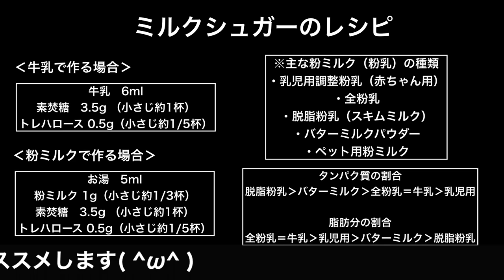【アップグレード版！有料級！】牛乳と砂糖があれば誰でも超簡単に作れる、アリ博士がガチの研究で開発した最強蜜餌、ミルクシュガーのレシピ大公開 ※アリの餌に興味ある人全員見てください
この動画では、ミルクと砂糖があれば作れる、アリ博士流の最強蜜餌、ミルクシュガーのアップグレード版のレシピを大公開していきます( ^ω^ ) 今日、この動画を作るために、ここ数ヶ月間に渡って、ミルクシュガーのレシピの研究を重ねてきました( ^ω^ ) その間、英語で書かれたアリの論文を10編以上、徹底的に読み漁り、さらに、自宅で飼育中のアリのコロニーで、実験を重ねてきました( ^ω^ ) この動画を最後までご覧いただき、是非、自宅で簡単に作れるミルクシュガーで、アリのコロニーを発展させていきましょう( ^ω^ ) 今回の動画は有料級ですが、視聴者の皆さんに特別に無料で配信していきますので、是非、最後までお付き合いください( ^ω^ )

‹登場するアリ›
キイロシリアゲアリ
ウメマツオオアリ
トビイロケアリ
ムネボソアリ
ハリブトシリアゲアリ
ムネアカオオアリ
クロオオアリ
トゲアリ

‹ハマダヤchさん：クロオオアリとムネアカオオアリの提供者›

‹佐竹ムッシさん：トゲアリの提供者›